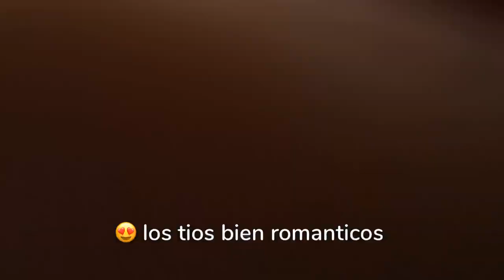I FELL IN LOVE WITH A VENDER IN CANCUN | VLOG